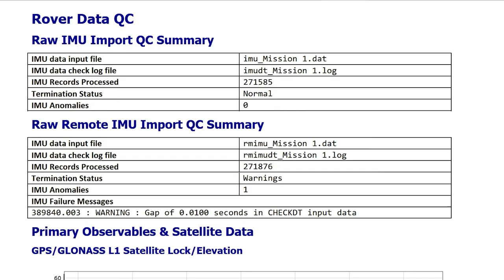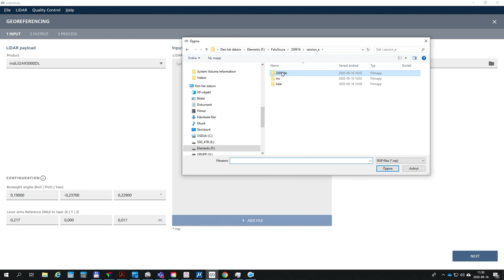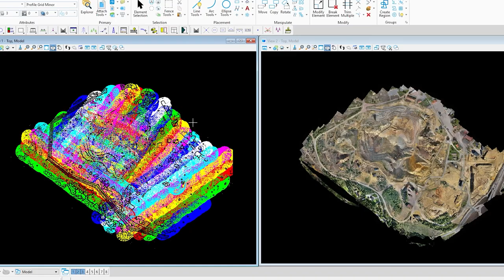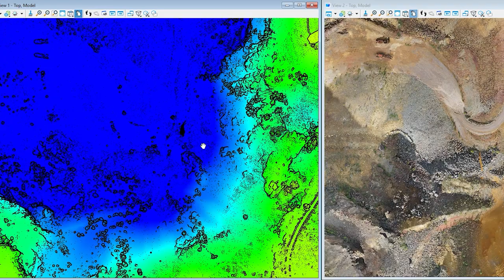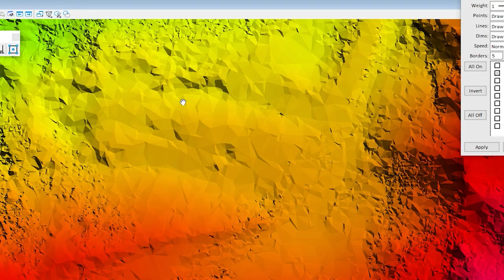Down to Earth The Great Pit Episode 3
Down to Earth, a surveying reality series, shows how real surveyors collect data and turn it into real deliverables, despite challenging conditions, rugged terrain and lurking dangers.

 These 3 episodes, titled “The Great Pit” take viewers on an exciting journey alongside engineering and surveying firm SWECO. Watch as they attempt to survey and map the historic Falun Mine, in Sweden, once the world’s largest copper producer, to identify movement or settlements that could lead to a collapse.

The first episode introduces the Sweco surveying team, both named Johan Larsson but unrelated, along with Rikard Svall, chief survey specialist for 5D Teknik, the distribution partner for Microdrones in Sweden, who provided additional support during the mission.

For Episodes 2 and 3 you’ll follow the Sweco team into the depths of the Great Pit and back to their office to view the data find out if the mission succeeded.

Watch as the team digs deep and flies high over the Great Pit to cover the challenging terrain, keep safe, and collect the data required to analyze safety concerns at the Falun Mine.